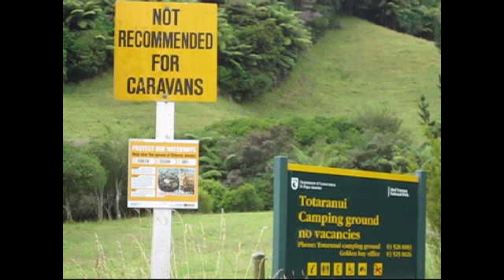Not Recommended for Caravans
Leaving Abel Tasman National Park, New Zealand